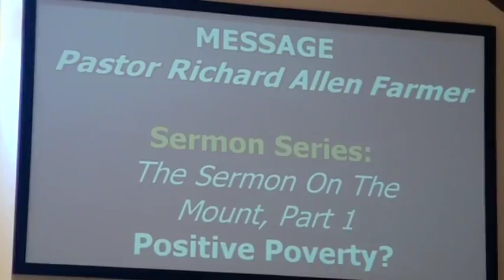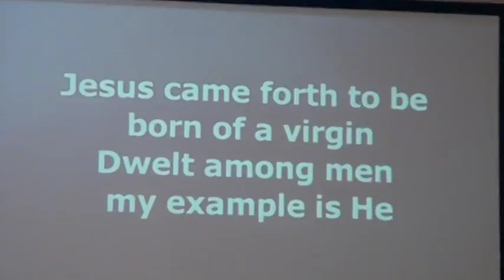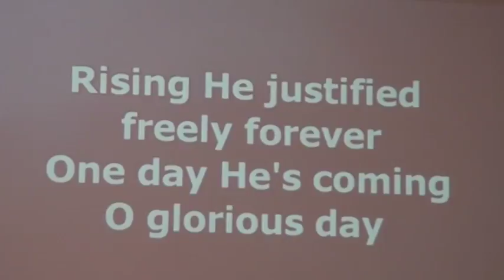Positive Poverty?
In this first of a series of sermons from the Sermon on the Mount, in Matthew 5-7, Pastor Farmer examines what it means to be "poor in spirit". Can poverty ever be seen as something positive?